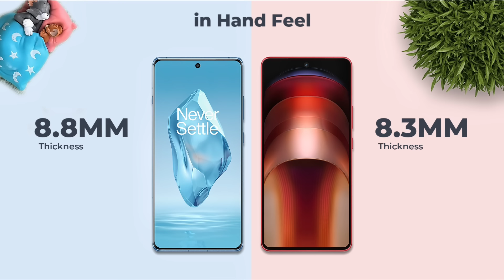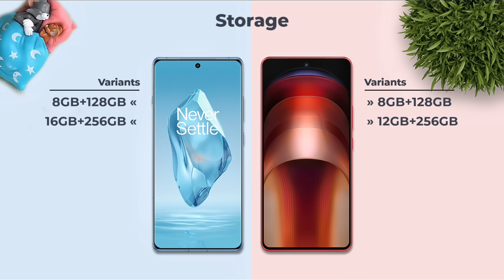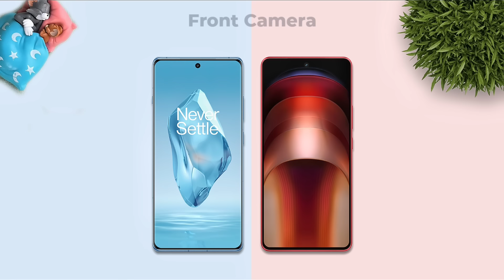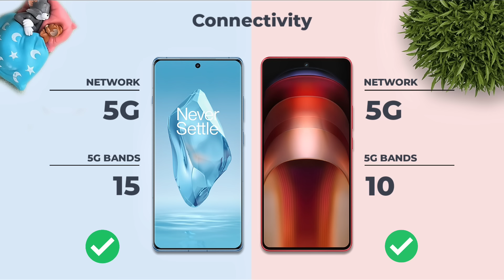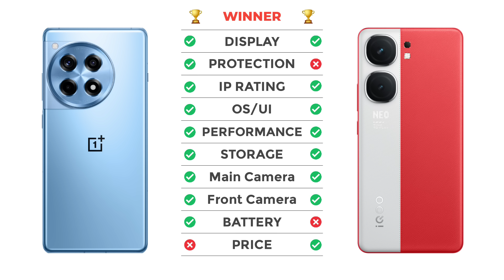OnePlus 12R Vs iQOO Neo 9 Pro⚡ Full comparison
Cover Topic :-
oneplus 12r vs neo 9 pro
12r vs iqoo neo 9 pro
oneplus 12r vs iqoo neo 9 pro camera test
oneplus 12r vs iqoo neo 9 pro speed test
oneplus 12r vs iqoo neo 9 pro pubg test
oneplus 12r vs iqoo neo 9 pro gaming test
oneplus 12r vs iqoo neo 9 pro battery test
oneplus 12r vs iqoo neo 9 pro battery drain test
oneplus 12r vs iqoo neo 9 pro charging test
oneplus 12r vs iqoo neo 9 pro antutu benchmark
oneplus 12r vs iqoo neo 9 pro antutu test
oneplus 12r vs iqoo neo 9 pro durability test
oneplus 12r vs iqoo neo 9 pro waterproof test

oneplus 12r battery drain test
oneplus 12r tamil
oneplus 12 bgmi test
oneplus 12 gaming test
oneplus 12 charging test
oneplus 12 battery drain test
oneplus 12 tamil
oneplus 12 camera
12r oneplus review
oneplus 12r drop test